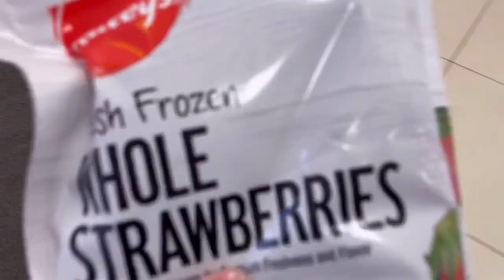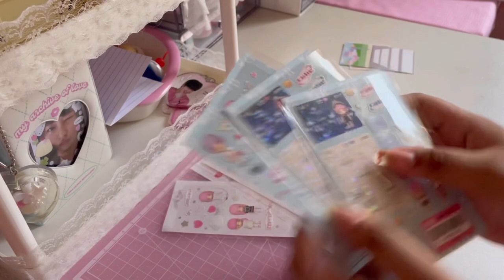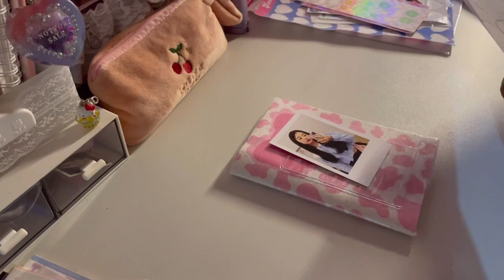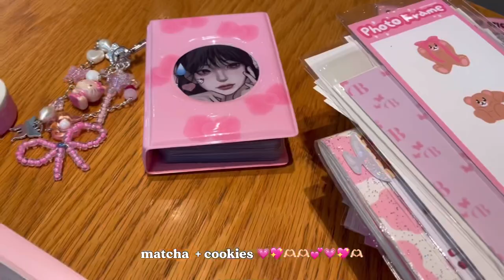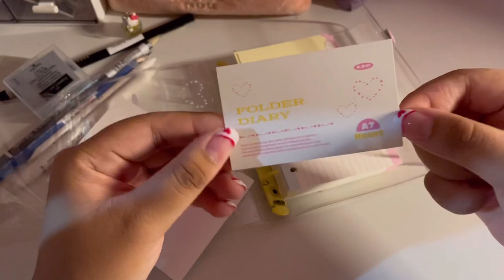deco vlog ⊹₊ polco deco, cafe journaling with me, going out & korean sticker haul ꒰⚘݄꒱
helloo! (๑°꒵°๑)･*♡  i finally uploaded after a long time. My life is pretty boring, im at my room most of the time and will only film if i ever go out ( which is rarely ) or have the motivation to film, so i don't have lots of footage + im shy filming at public places lolol. I hope you guys enjoy this vlogg ♡｡ﾟ.(*♡´‿` 人´‿` ♡*)ﾟ♡ °・ let me know if you guys like the morning vibes or night vibes more ^^.

─── ∙ ~εïз~ ∙ ───
─── ∙ ~εïз~ ∙ ───
q&a
✩ what notebook/binder journal i use?
- the cow notebook from seolkee_illust/the binder is from abubble._.crush
✩ where do i buy my stickers?
✩  how do i buy from kr sites?
- since sosorowa has a shopee store i usually buy from there
- i usually join a PH GO ( message @mojjicart on twitter or instagram )
✩ sticker brands that i mostly use
- coral tree, fluffy mark, waytoo_fetch, somandpeace, seokkiroch & more.